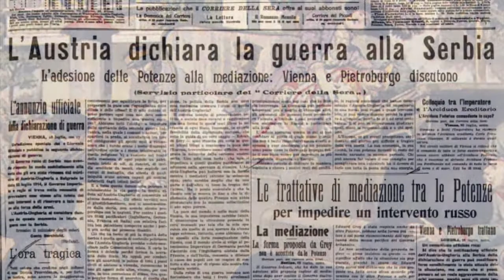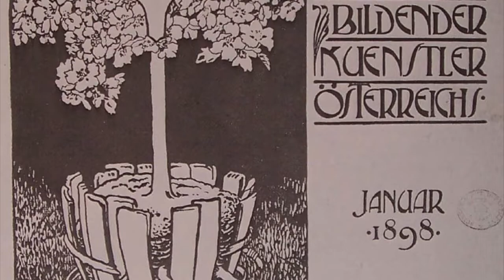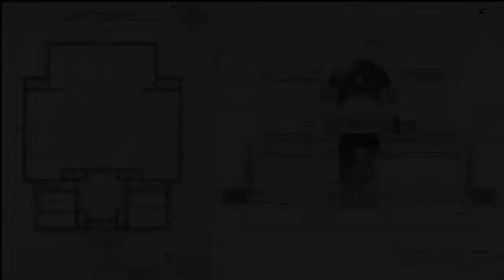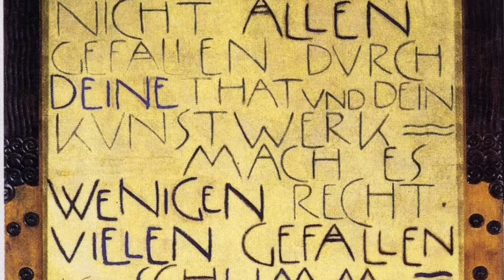GUSTAV KLIMT E LA SECESSIONE VIENNESE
Gustav Klimt
Secessione Viennese
Egon Schiele
Vienna